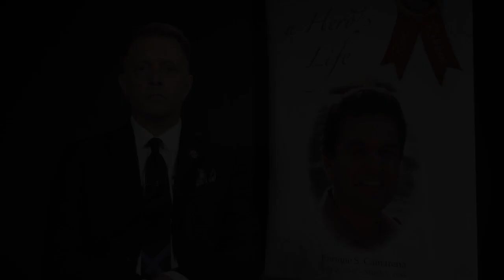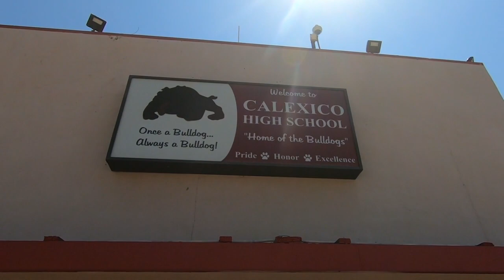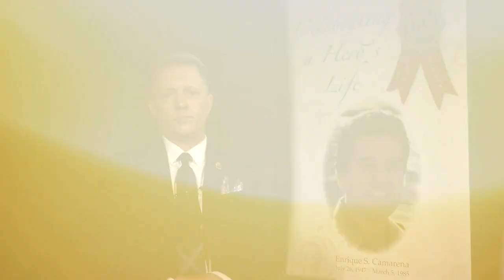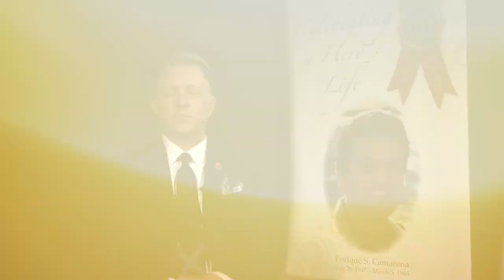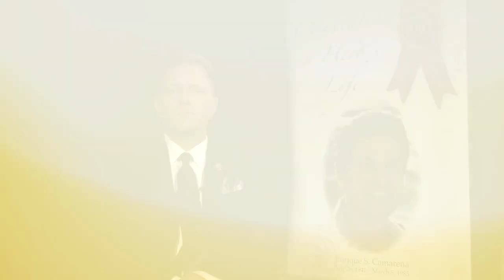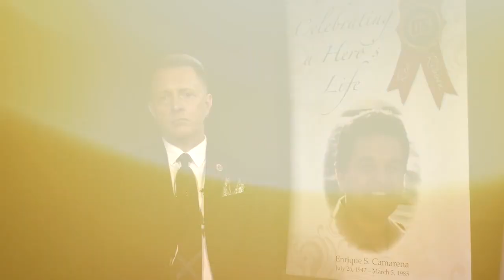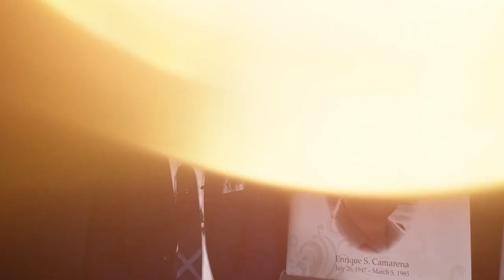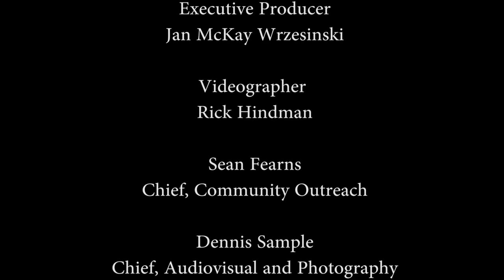The DEA Museum presents: "Remembering Kiki: Through the Eyes of his Family, Friends, & Colleagues"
The DEA Museum's tribute to Enrique "Kiki" Camarena features never before seen interviews honoring the man whose death inspired the creation of Red Ribbon Week. Camarena dedicated his life to helping others before he was brutally tortured and killed in the line of duty.  Every year millions of people across the United States pledge to live healthy, drug-free lives in his memory.